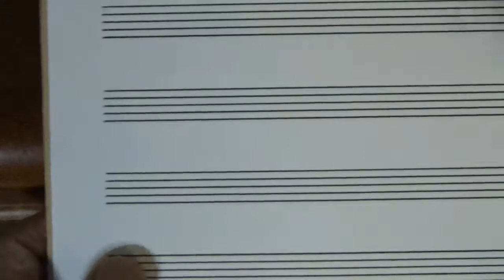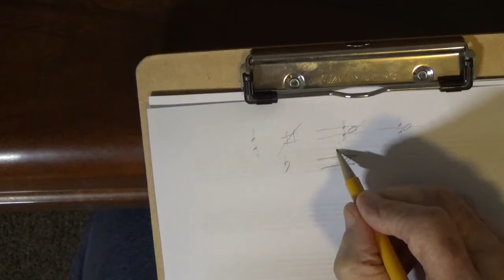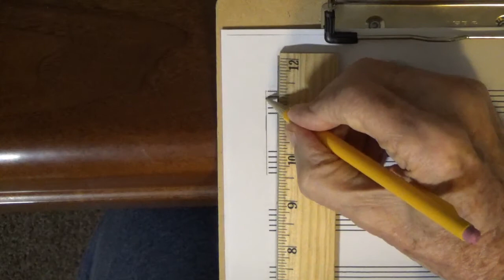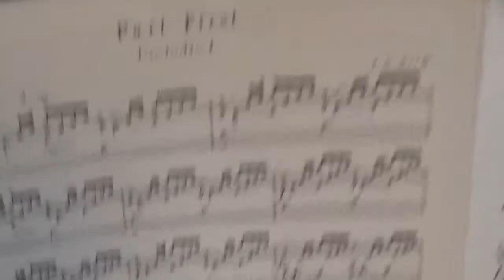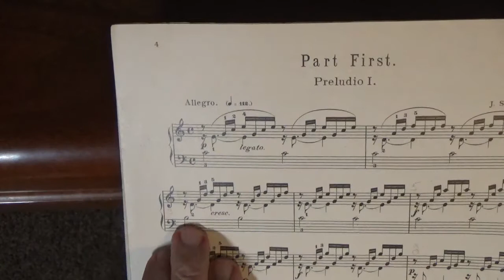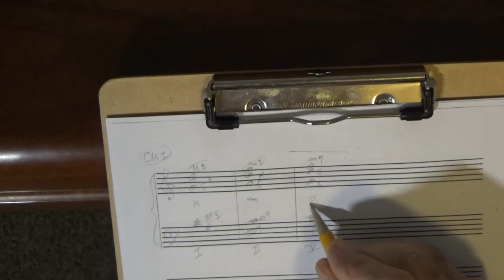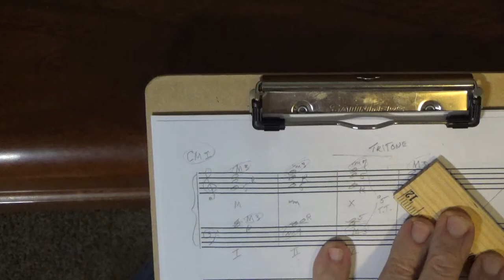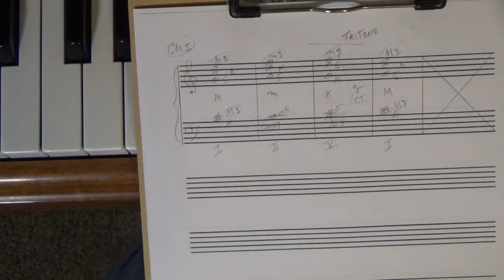Bach Prelude WTC measures 1-4